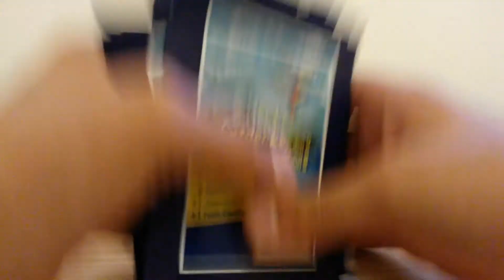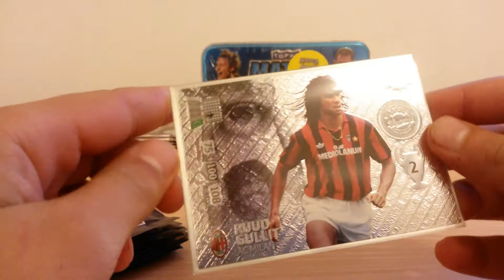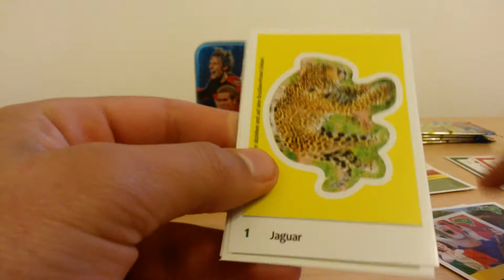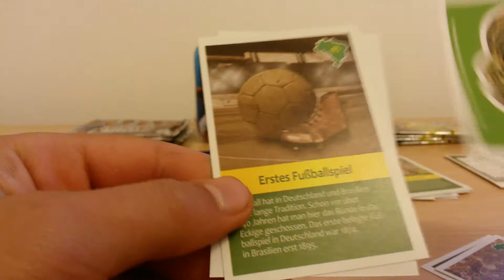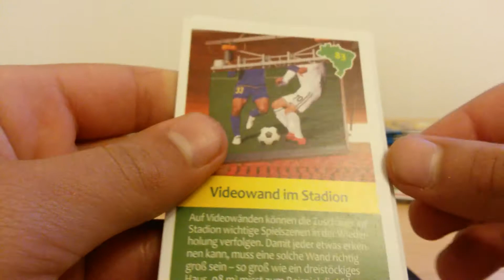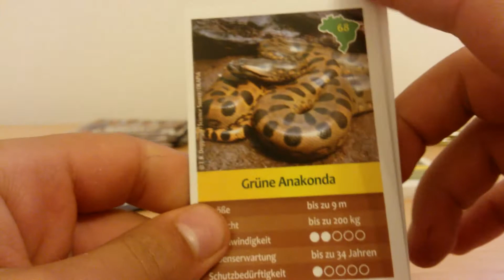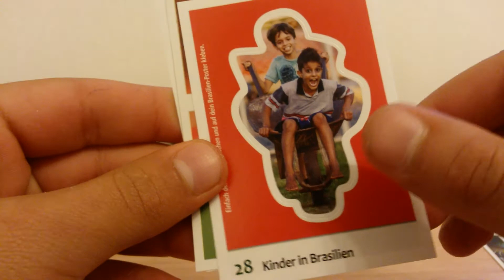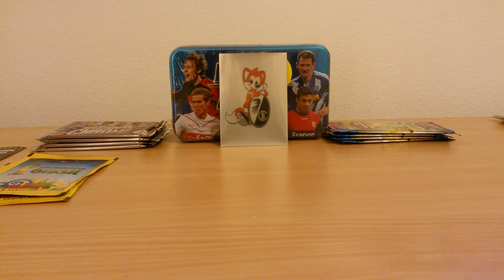100 Abonnenten Spezial Entdecke Brasilien